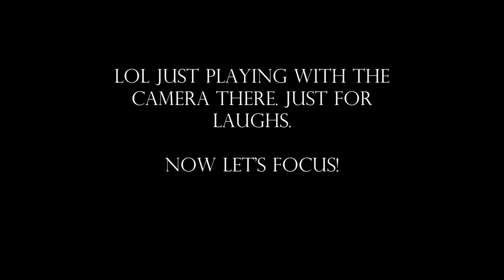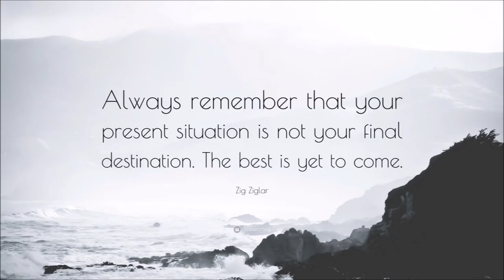Episode 34: Don't Let Beetroot Hinder Your Light!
His Excellency
Frank Magoro